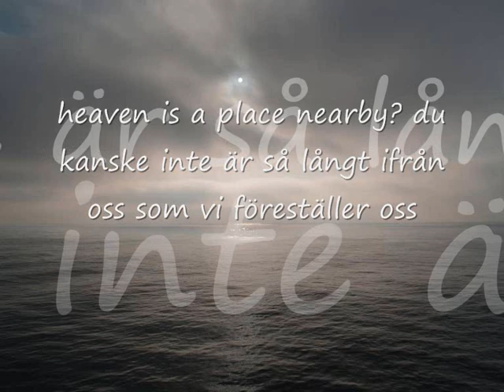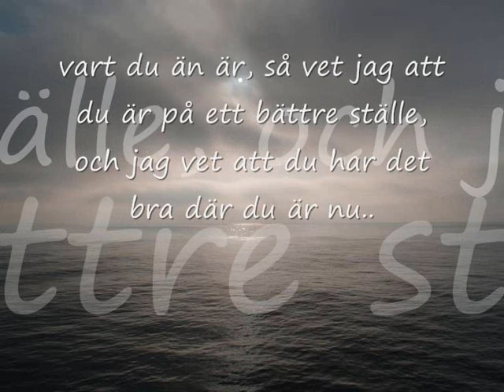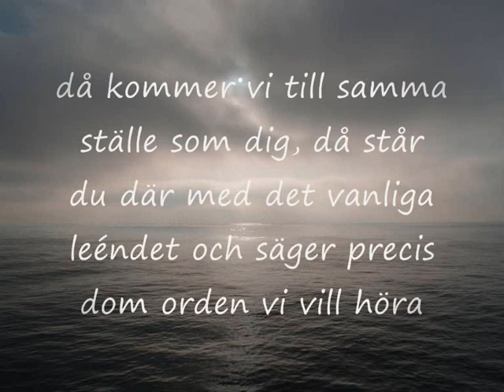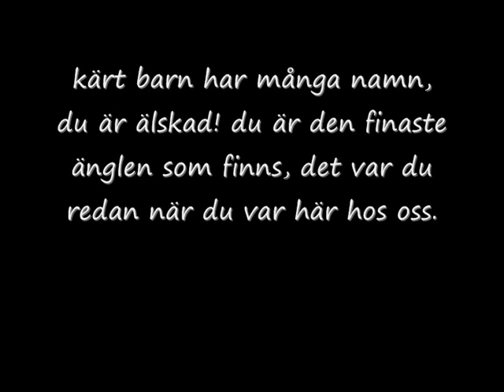Till minne av Jesper Karlsson